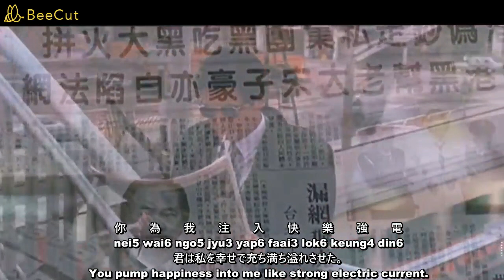広東語歌｜張國榮🌹當年情✨電影【英雄本色】主題曲🎤Leslie Cheung～Feeling of the old days～Dong nin4 ching4｜レスリー・チャン ~男たちの挽歌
當　　年　　情
Dong nin4 ching4
あの頃の感情
Feeling of the old days

輕　　輕　　笑　　聲　　在　　為　　我　　送　　溫　　暖
hing hing siu3 sing joi6 wai6 ngo5 sung3 wan lyun5
ひそやかな笑い声は、私に暖かさを送ってくれた。
Your gentle laughter is sending me warmth.

你　　為　　我　　注　　入　　快　　樂　　強　　電
nei5 wai6 ngo5 jyu3 yap6 faai3 lok6 keung4 din6
君は私を幸せで充ち満ち溢れさせた。
You pump happiness into me like strong electric current.

輕　　輕　　說　　聲
hing hing syut3 sing
囁きな声が言う、
A soft whisper says:

漫　　長　　路　　快　　要　　走　　過
maan6 cheung4 lou6 faai3 yiu3 jau2 gwo3
長い道はもうすぐ終わると。
The long, long road is about to end.

終　　於　　走　　到　　明　　媚　　晴　　天
jung yu jau2 dou3 ming4 mei6 ching4 tin
ついに美しく明るく晴れ渡った。
Finally, we arrive at a bright sunny sky.

聲　　聲　　歡　　呼　　躍　　起
sing sing fun fu yeuk3 hei2
一つずつの歓声が飛び交い、
Cheers and hurray are jumping up,

像　　紅　　日　　發　　放　　金　　箭
jeung6 hung4 yat6 faat3 fong3 gam jin3
まるで太陽が黄金な矢を放っているようだ。
like the red sun radiating out golden arrows

我　　伴　　你　　往　　日　　笑　　面　　重　　現
ngo5 bun6 nei5 wong5 yat6 siu3 min6 chung4 yin6
私は君のなかに、昔のままの笑顔をまた見いだした。
Together with you, the smile of our old days reappears on our face.

輕　　輕　　叫　　聲
hing hing giu3 sing
そっと呼んで、
Yahooing softly,

共　　抬　　望　　眼　　看　　高　　空
gung6 toi4 mong6 ngaan5 hon3 gou hung
一緒に高い空を見上げる。
together looking up at the sky

終　　於　　青　　天　　優　　美　　為　　你　　獻
jung yu ching tin yau mei5 wai6 nei5 hin3
ついに君の為に青空は美しく晴れ渡った。
Finally, the blue sky cleared up beautifully for you.

擁　　著　　你
yung2 jeuk6 nei5
君を抱き締めていると、
Embracing you,

當　　初　　溫　　馨　　再　　湧　　現
dong cho wan hing joi3 yung2 yin6
昔の暖かな感情が再び湧いてきた。
the warm feelings of the old days revived.

心　　裡　　邊
sam leui5 bin6
心の中の

童　　年　　稚　　氣　　夢　　未　　污　　染
tung4 nin4 ji6 hei3 mung6 mei6 wu yim5
幼い頃の無邪気な夢はまだ汚されていない。
my childhood's innocent dream is still pure.

今　　日　　我　　與　　你　　又　　試　　肩　　並　　肩
gam yat6 ngo5 yu5 nei5 yau6 si3 gin bing6 gin
今日、私はまた君と肩を並べる
Today I am standing side by side with you again

當　　年　　情　　此　　刻　　是　　添　　上　　新　　鮮
dong nin4 ching4  chi2 haak si6 tim seung5 san sin
あの頃の感情は、この時、さらに新鮮さを増やしていた。
Feeling of the old days is now refreshed.

一　　望　　你
yat mong6 nei5
君を一目見たら、
Once I look at you,

眼　　裡　　溫　　馨　　已　　通　　電
ngaan5 leui5 wan hing yi5 tung din6
眼の中を暖かいものが、電気のように走り抜けた。
the warmth in my eyes is electrified

心　　裡　　邊
sam leui5 bin6
心の中で

從　　前　　夢　　一　　點　　未　　改　　變
chung4 chin4 mung6 yat dim2 mei6 goi2 bin3
昔の夢は少しも変わっていない。
my old dream has not changed a bit.

當　　年　　情　　再　　度　　添　　上　　新　　鮮
dong nin4 ching4 joi3 dou6 tim seung5 san sin
あの頃の感情は、もう一度、新鮮さを増やしていた。

English｜Cantonese｜Japanese｜Chinese

　12A1B, double study load, completed 4-year Math BA requirements in 9 months.